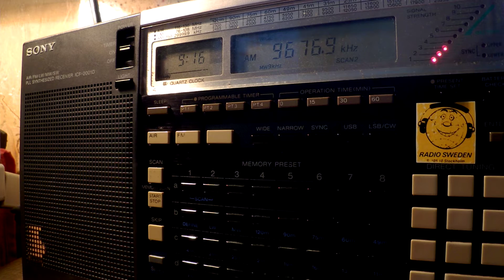18 11 2016 Ictimai Radio or Voice of Justice in Azeri to CeAs 0915 on 9676,9 unknown tx site